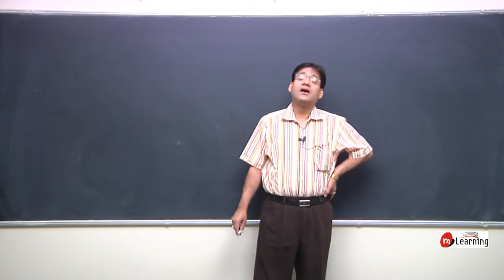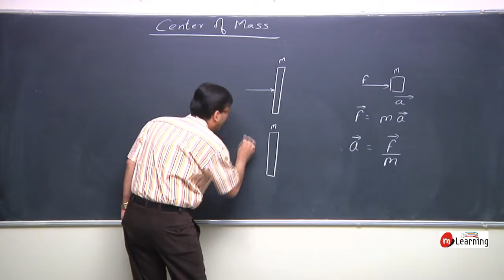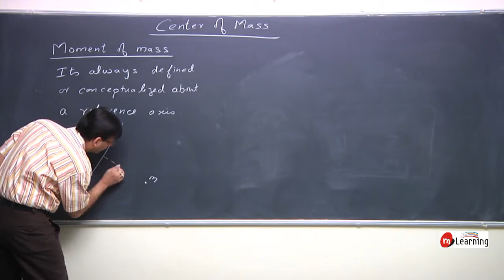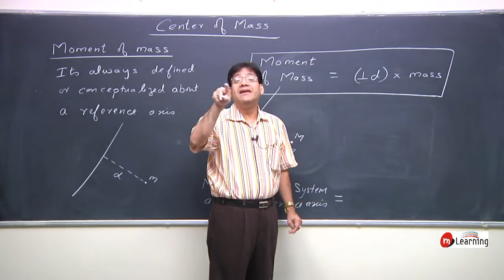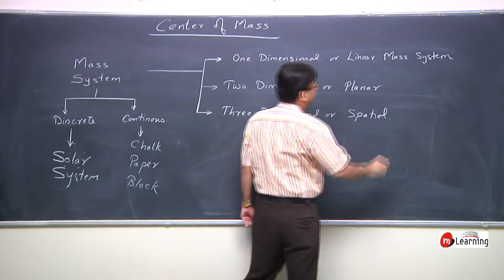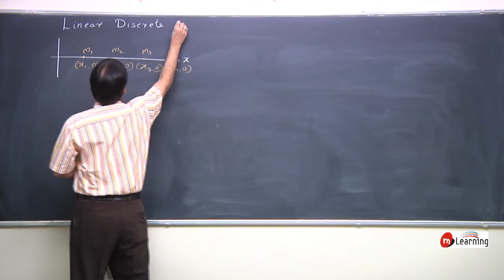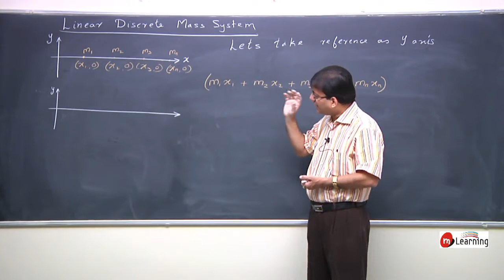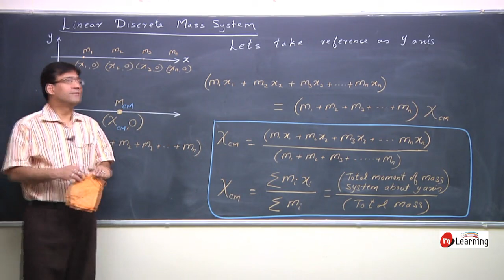Center Of Mass for Class 11th Physics - CBSE/IITJEE/NEET - Lecture 01